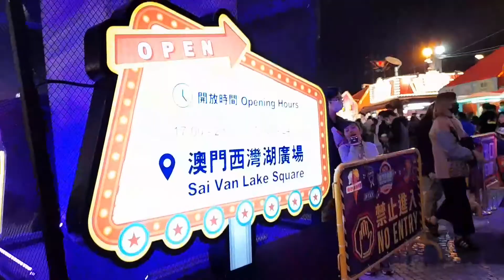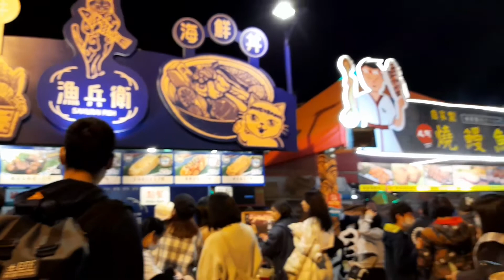LIGHT UP MACAU DRONE GALA AND ROAMING AT MACAO FOOD FESTIVAL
HELLO GUYS IT'S CUTIERAINOR ONCE AGAIN AT MAY BAGO NA NAMAN AKONG UPLOAD PARA SA INYO. THIS TIME AY NAKAPAGLAKWATSA TAYO KASAMA ANG AKING MGA BOSS.NANOOD KAMI NG DRONE SHOW NA NGPAPAKITA NG IBAT IBANG SHAPE AND FIGURES ABOUT MACAU NAPAGANDA NG DRONE SHOW NA TO AT THIS IS MY FIRST TIME TO WATCH SOMETHING LIKE THAT.AT SAKA NGPUNTA DIN KAMI SA MACAO FOOD FESTIVAL SA MAY MACAO TOWER.ANG DAMING TAO AT SA ANDAMING FOOD STALLS DUN NA PAGPIPILIAN..HOPEFULLY MAGUSTUHAN NIYO PO AT MAENJOY ANG BAGO KO PONG UPLOAD.THANK YOU IN ADVANCE.
AT HUWAG NIYO PONG KAKALIMUTANG ICLICK ANG LIKE AT PACOMMENT NA RIN PO AS WELL THE SUBSCRIBE BUTTON WITH NOTIFICATION BELL PARA LAGI PO KAYONG UPDATED S AMGA BAGO KO PONG UPLOAD.

PHOTO AND VIDEO CREDIT:
MYSELF

ISLAND LOVER BY TRACKTRIBE

GADGET USED:
SAMSUNG A21S